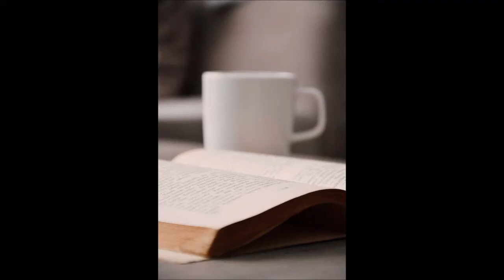Consequences Peter Hammill album